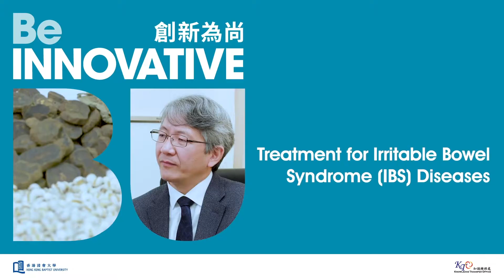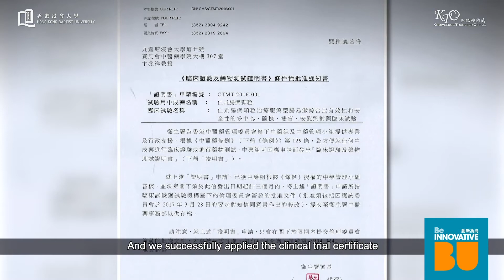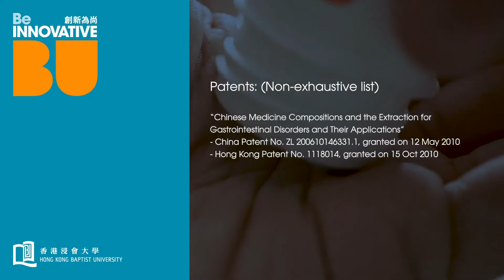Treatment for Irritable Bowel Syndrome IBS Diseases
The “Treatment for Irritable Bowel Syndrome (IBS) Diseases” developed by Professor Bian Zhaoxiang in collaboration with the Chinese University of Hong Kong took reference from the traditional Chinese “diarrhea formula” and revised it into a new formula for treating IBS-D. Through clinical studies, the drug showed that it is effective in curing visceral pain, torso pain and diarrhea, and patients found their symptoms improved after taking the medicine for eight consecutive weeks with no recurrence of symptoms. The patent rights are exclusively licensed to PuraPharm Corporation Limited, and large scale of clinical trials approved by the China Food and Drug Administration and the Department of Health, HKSAR Government will be conducted in Mainland China and Hong Kong respectively.